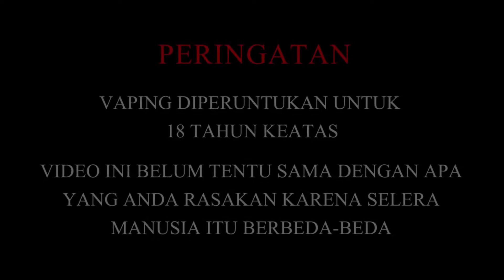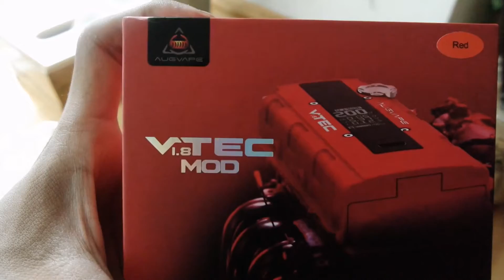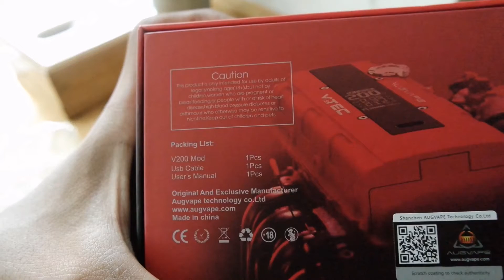UNBOXING VTEC 1.8 BY AUGVAPE | MOD NYA CANGGIH ASLINA ADA CHIP PROTECTIVE FEATURES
Hallo vaperjooos, nih mod canggih banget aslina. ADA CHIP PROTECTIVE FEATURES nya.
1. kalau kalian lupa matiin mod terus disimpen disaku atau di tas dan ke firing maka modnya akan mati sendiri men
2. cas bisa di mod & ditinggal lama2 chip tetep aman gakan rusak karena modnya mendeteksi jika batre full maka akan mati (tidak akan ngecas)
3. setingan kawat takut kekecilan atau kebesaran jika terjadi maka mod ini gakan mau firing alias modar hahahha karena itu kawatnya terlalu rendah atau terlalu tinggi.
4.
5
tonton aja lah video nya sampe habis biar jelas

thanks to AUGVAPE
kalian para vaperjooos bisa pesen mod ini di
klik link nya
ins : @augvape